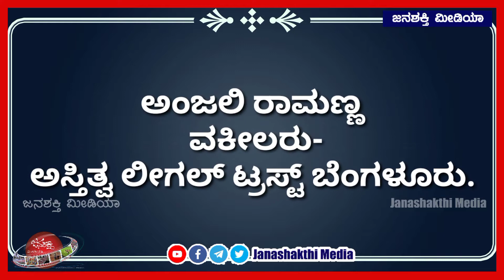ಕೊವಿಡ್ 19: ಮಹಿಳಾ ಸಂಕಷ್ಟಗಳು, ಕಾನೂನಿನ ಪರಿಹಾರಗಳು, “ಉದ್ಯೋಗಸ್ಥ ಮಹಿಳೆ : ಆನ್ಲೈನ್ ದೌರ್ಜನ್ಯ”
ಕೊವಿಡ್ 19: ಮಹಿಳಾ ಸಂಕಷ್ಟಗಳು, ಕಾನೂನಿನ ಪರಿಹಾರಗಳು,  “ಉದ್ಯೋಗಸ್ಥ ಮಹಿಳೆ : ಆನ್ಲೈನ್  ದೌರ್ಜನ್ಯ” ವಿಶ್ಲೇಷಣೆ:  ಅಂಜಲಿ ರಾಮಣ್ಣ ವಕೀಲರು ಅಸ್ತಿತ್ವ ಲೀಗಲ್ ಟ್ರಸ್ಟ್ ಬೆಂಗಳೂರು